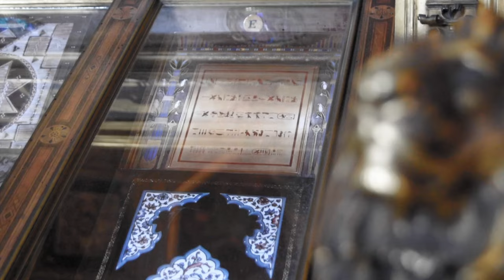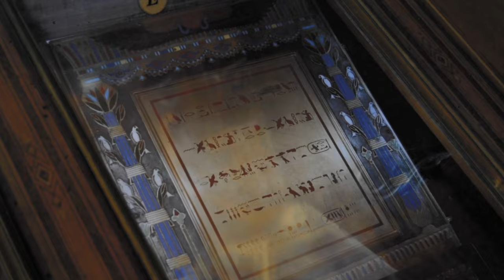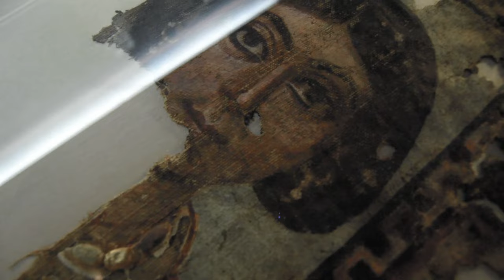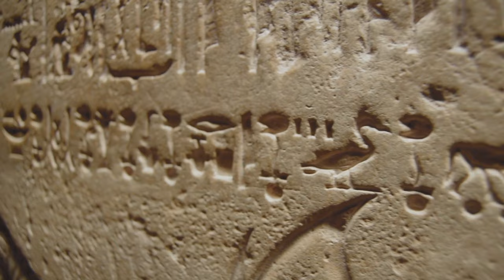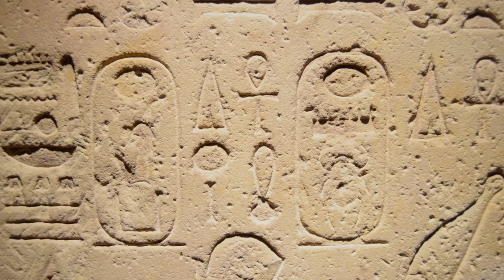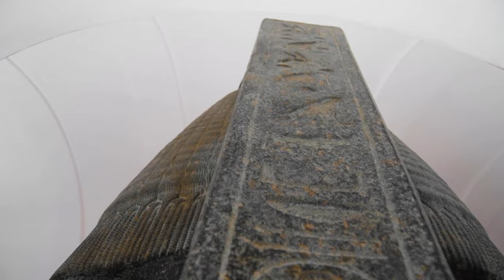Egyptian Secrets at The Vatican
Why does the Vatican house ancient Egyptian artifacts and even mummies? What Egyptian secrets lay here in plain sight?

A place that contains secrets from the ancient world. With sacred writing inscribed long before Rome had it's emperors, take a closer look at the Egyptian treasures collected by the Catholic Church and Popes at the Vatican.